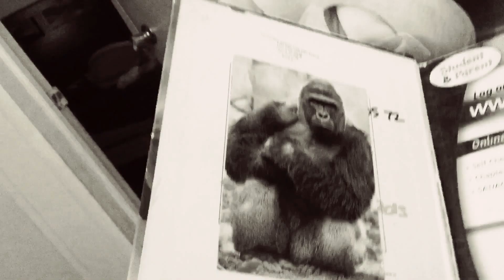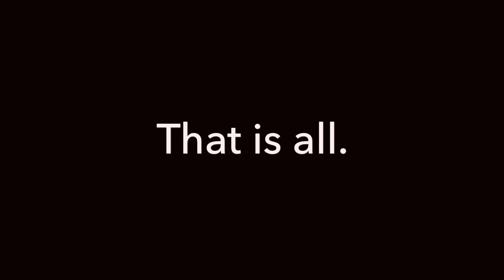HARAMBE JOKES ARE DEAD!!!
This is the end. Harambe is done for. 🙏🏻

Also go cop you an 'Advanced Mathematical Concepts' book. That shit is fire 🔥🔥